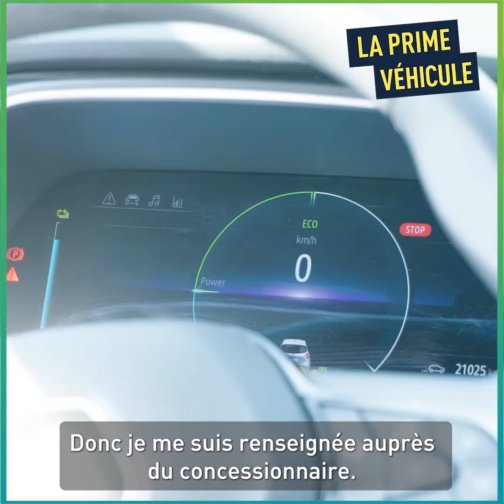Prime véhicule : 1500 primes versées 🚘🌍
Toulouse Métropole met en place des aides financières, à destination des particuliers, des professionnels et des associations, pour le remplacement d’un véhicule polluant par un véhicule peu émissif. Le cap des 1500 premières primes véhicule versées vient d'être atteint